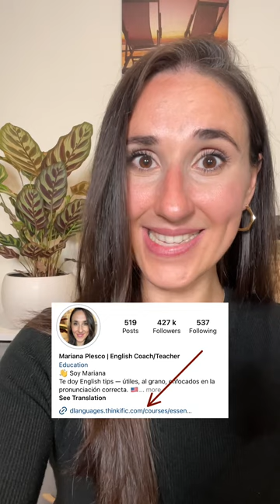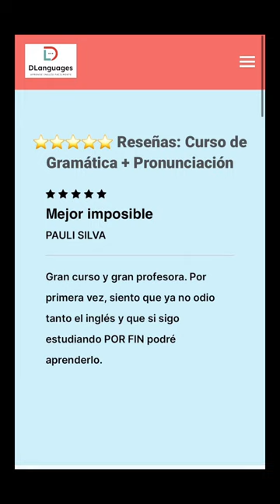Un Curso Completo de Inglés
Essential English Course es un curso mensual donde encontrarás LECCIONES DE GRAMÁTICA desde cero y LECCIONES DE PRONUNCIACIÓN. Las lecciones están grabadas y las puedes hacer en cualquier momento y cuando mejor te venga.

También recibirás FEEDBACK.
El grupo privado es muy importante ya que ahí practicamos el idioma a diario.

Cada viernes damos una clase por Zoom y en esa clase hablamos en inglés. La clase está dividida en dos grupos:

GRUPO BÁSICO - empieza a las 10:30am hora de Los Ángeles

GRUPO INTERMEDIO - empieza a las 12:30pm hora de Los Ángeles.

Las clases quedan grabadas y envío los enlaces de las clases a todos los alumnos suscritos al curso.

En este enlace encontrarás el curso.

El precio es $19.90/mes.
La plataforma te cobra automáticamente la mensualidad hasta que decidas darte de baja.
Puedes cancelar la suscripción en cualquier momento, es muy fácil.